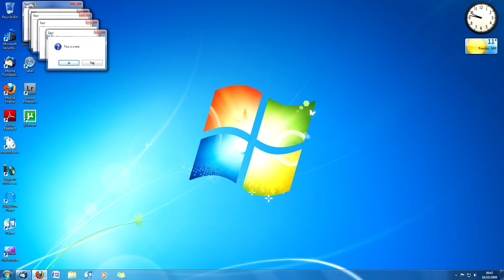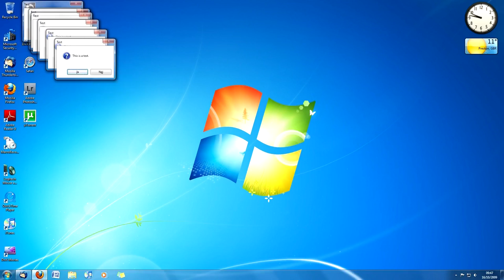Windows hata remix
sizlere HD  video'lar yayınalamaya çalışıyorum